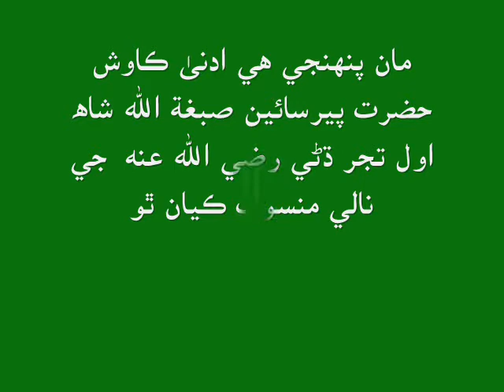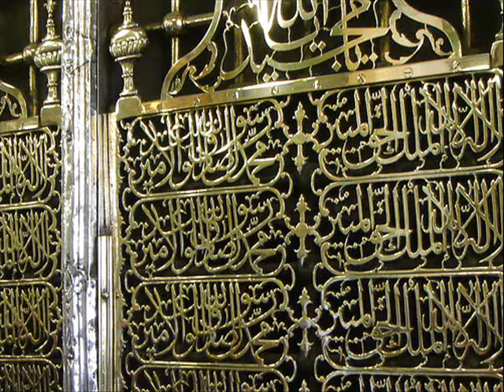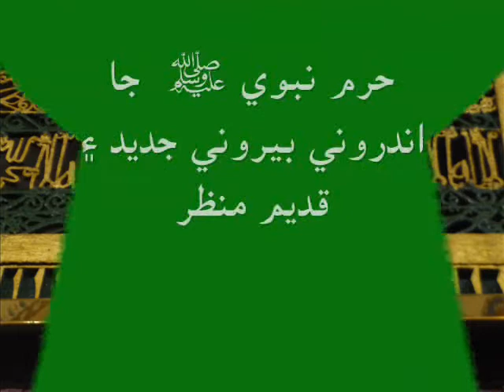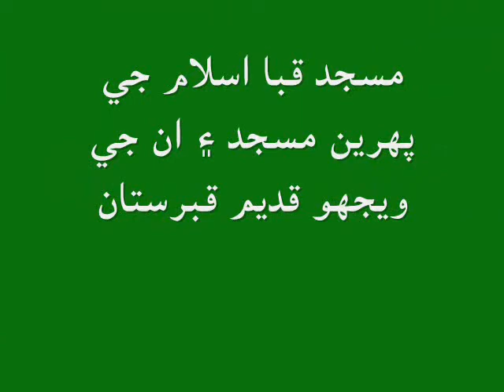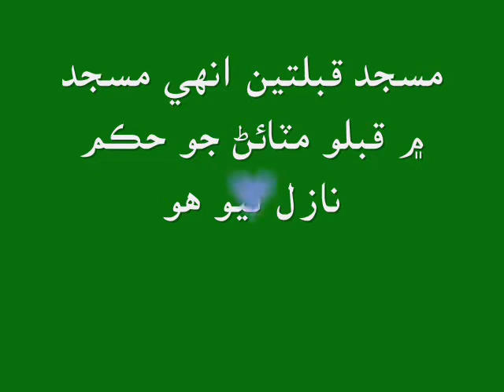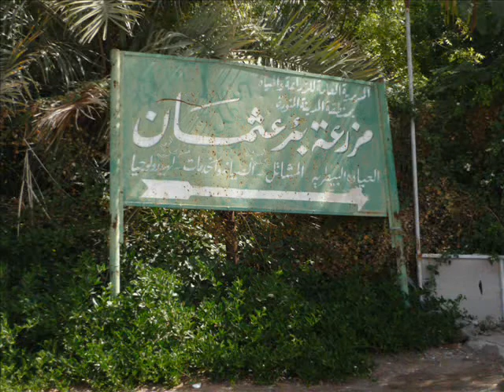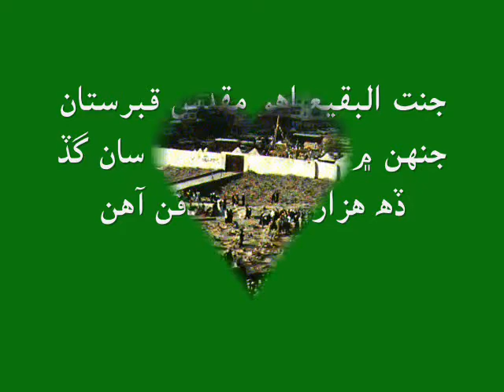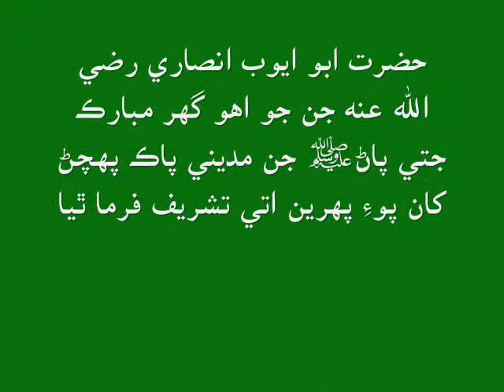madina munwara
faqeer shah nawaz nizamani